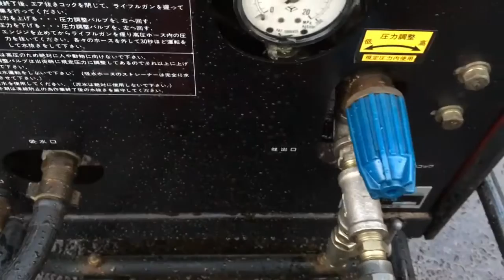マキタ 100Kg/c㎡ 高圧洗浄機 EHW100 使ってみました